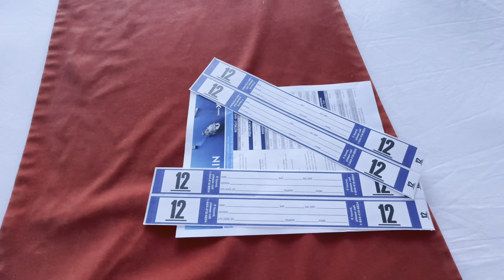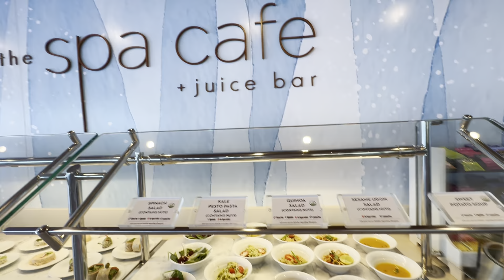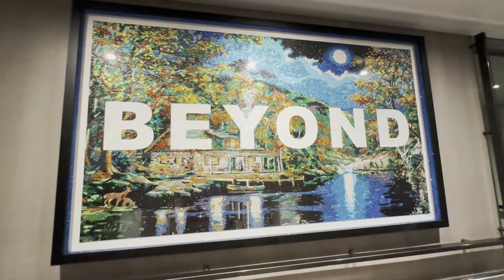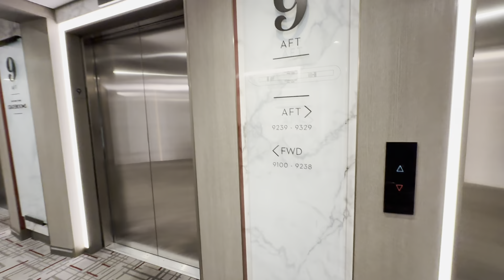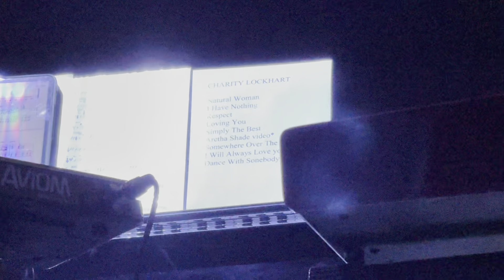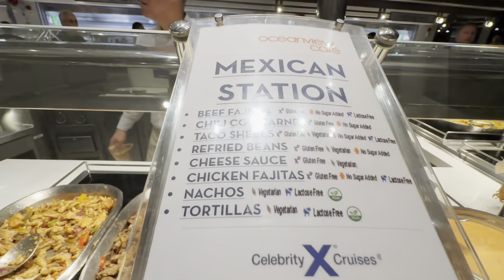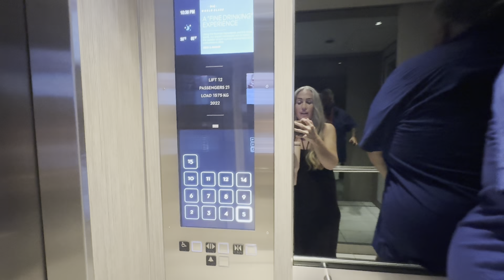SEA DAY 🥂 CELEBRITY BEYOND 🎉